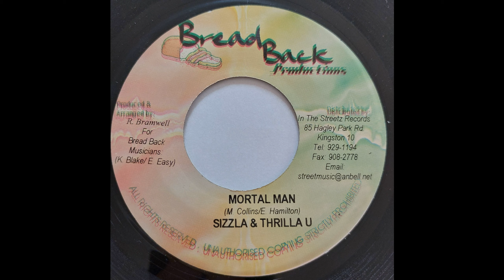Sizzla & Thriller U - Mortal Man - Bread Back Productions 7inch 2005 Smarties Riddim